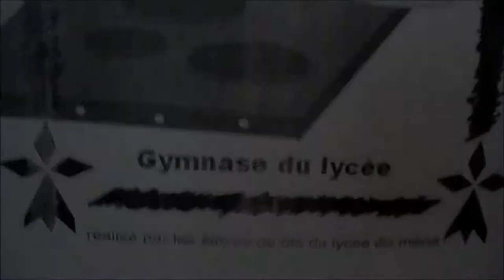PIC Jeux bretons 2015